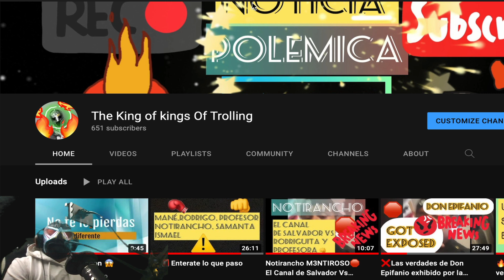Ojalá se recupere La Cocina de letty Vlogs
Apollando a la señora de la cocina de Letty Vlogs